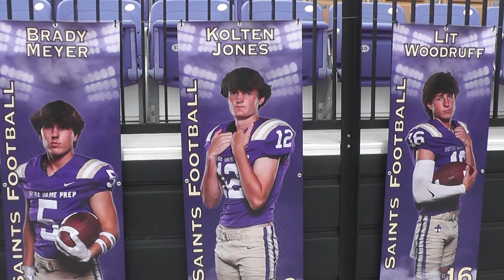Kolten Jones Notre Dame Prep vs Desert Edge 09-01-23